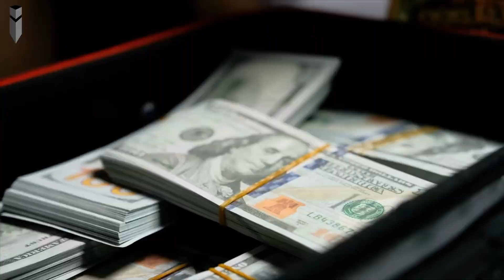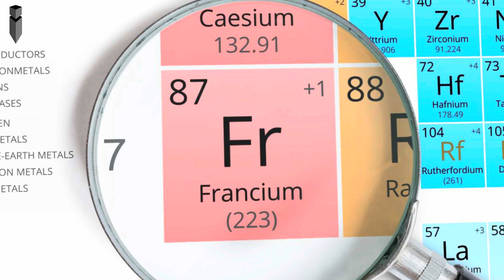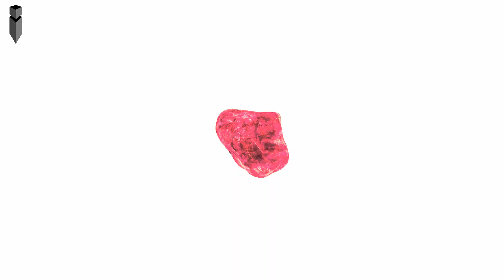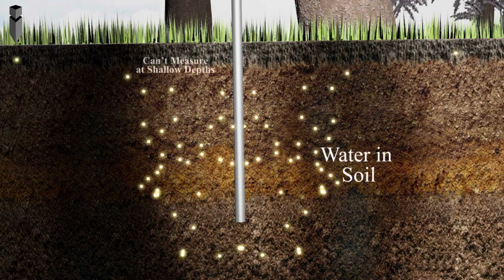The Most Expensive Element On Earth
A metal is deemed to be precious if it is rare. The discovery of new sources of ore or improvements in mining or refining processes may cause the value of a precious metal to diminish. The status of a "precious" metal can also be determined by high demand or market value.